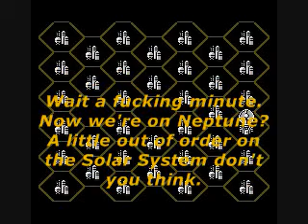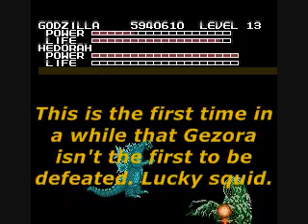A Bangaa Let's Play: Godzilla (Part 19) [No Commentary]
Lemme get this straight. We skip Neptune from Uranus to go to Pluto. After all that, we go BACK to Neptune? Don't you think that's hard on intergalactic fuel to be turning around here?